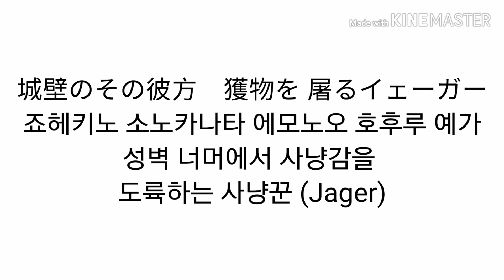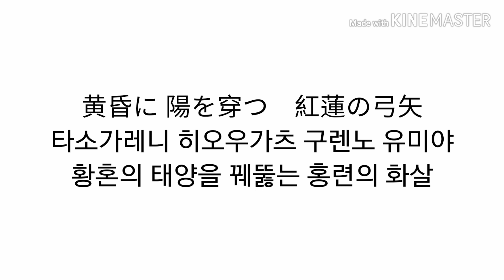[ 진격의 거인 1기 OP(오프닝) ] - 홍련의 화살 (紅蓮の弓矢) 가사/발음/해석